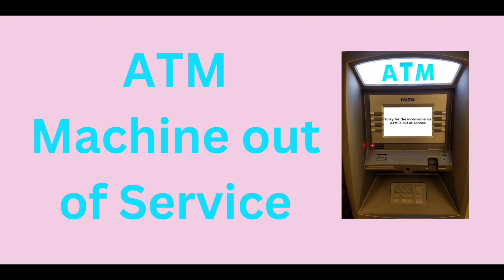Where to Withdraw Money in Palompon & what to expect